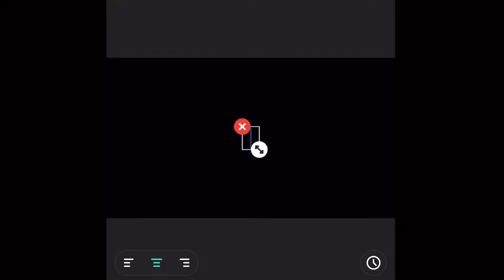Five Things to Leave Behind from 2021 for Success in 2022 | 2022 Goals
Are you interested in taking your skills to the next level?

Are you totally unproductive in the evenings? Check out my class.

Would you like to start an Etsy store and get 40 free listings? Here's the link:

2020 was a tough year, but you made it. Now, we're starting off 2021 focusing on the things that have been keeping us from meeting our health and fitness goals.

If you're interested in health and fitness tips, make sure you check out my blog for success tips and information: